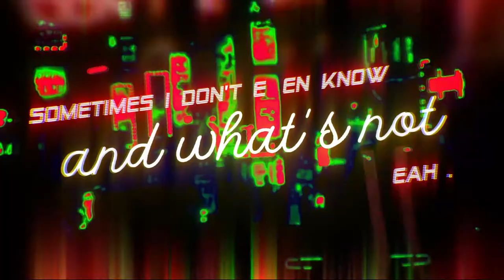THRILLCHASER: "FANTASY" [Official Lyric Video]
Lyrics:

Running, running, my mind it can’t stop running.
Always looking for something that ain’t coming.
Sometimes I don’t even know what’s real and what’s not, yeah.

It was just a fantasy.
And I get myself in trouble,
cause I don’t know what real love is.

Awake or sleeping, my mind it’s always dreaming.
Always chasing after the high I’m feeling.
I’ve convinced myself of things that are not real, yeah.

Fantasy.

“FANTASY” by THRILLCHASER
From the album “It Was Always Gonna Be Like This”.
Produced, Mixed & Mastered by Taylor Larson.
Video by Parallax Entertainment.